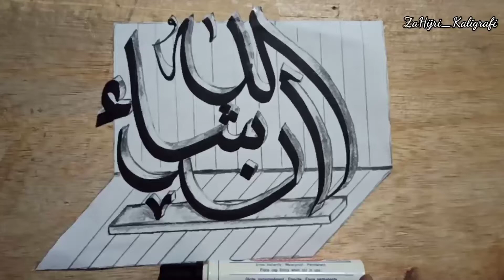Kaligrafi tiga dimensi insyaAllah versi 2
cara membuat kaligrafi tiga dimensi bertuliskan Alhamdulillah